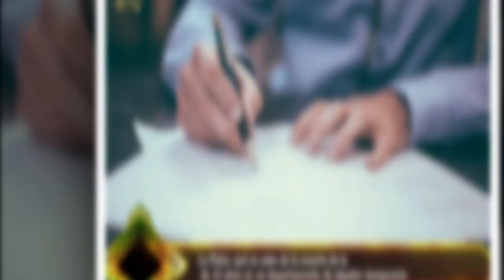La Plata: qué se sabe de la muerte de la de 22 años en un departamento de alquiler temporario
La muerte de una joven identificada como María Rosario Molina, de 22 años, en un departamento de alquiler temporario donde estaba al menos con tres hombres -un colombiano de 30 años y dos argentinos,de 24 y 31- conmocionó a La Plata. Mientras las autoridades intentan establecer qué fue lo que pasó dentro del domicilio del primer piso B ubicado en el barrio La Loma,en calle 24 entre 44 y 45, ya hay algunos indicios. La principal línea de investigación es que el fallecimiento está vinculado al consumo de drogas.